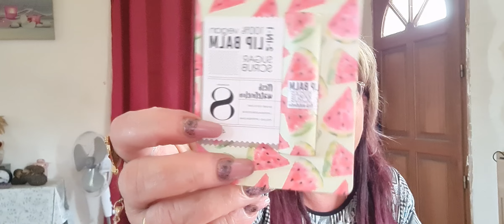Haul ACTION, NOZ ET FOLIE COSMETIQUE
Voici un gros haul.
Prenez un petit cappou ou café ou tisane ou thé...
En tous les cas je vous en souhaites _un bon visionnage ;)
Pour le champoing, il est super je vous le conseil si vous avez les cheveux abimé.

Merci à tous bisou